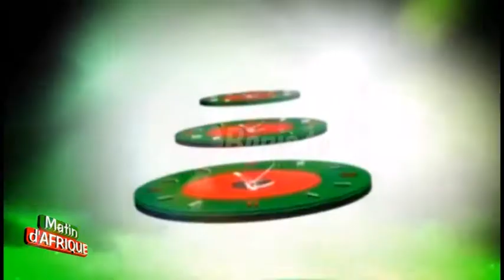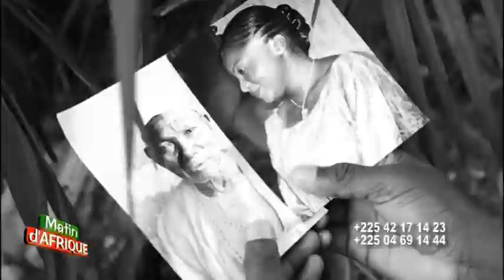Matin d'Afrique Ruth 2018 10 01 1